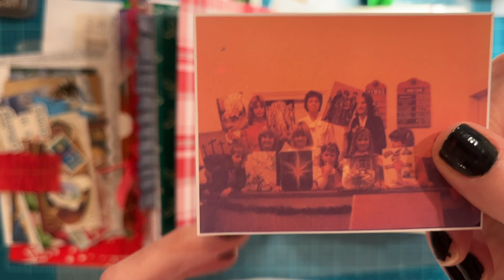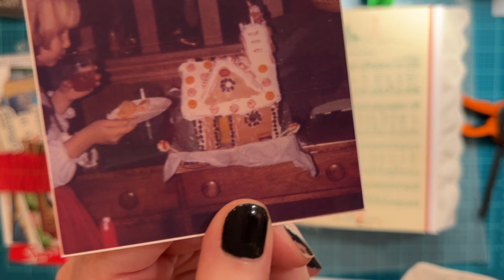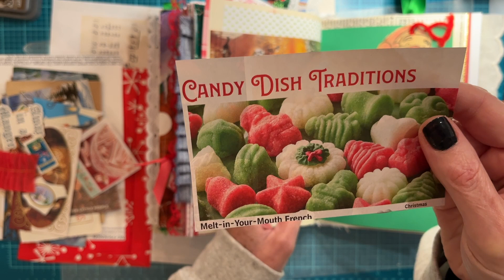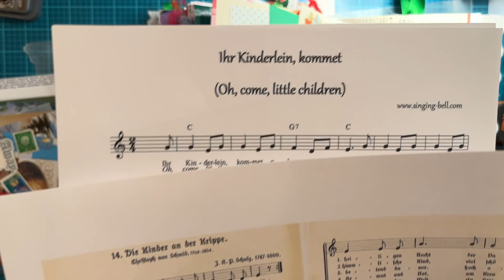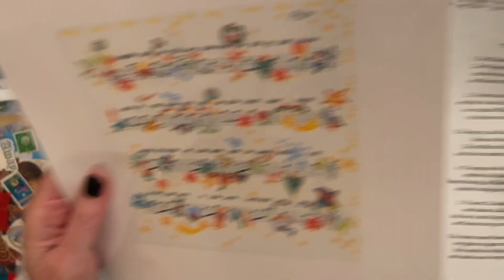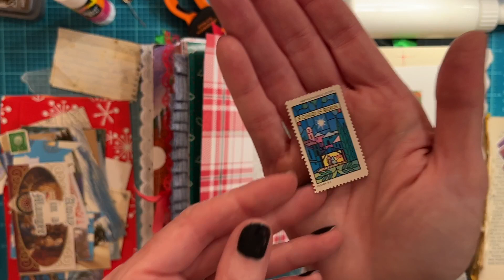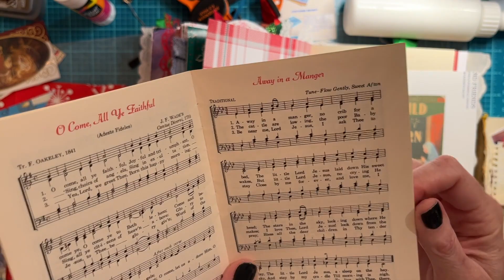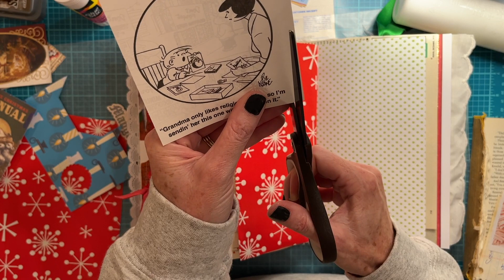Week 2 of the DecemberWeekly Collaboration - My Memories of School & Church at Christmastime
A bit more talking than crafting in this video, but lots of memories and such if you're into hearing those! :) Can you believe it's already December 12th?!?